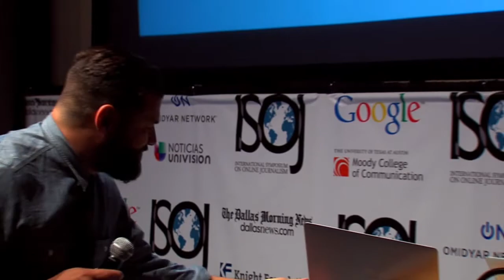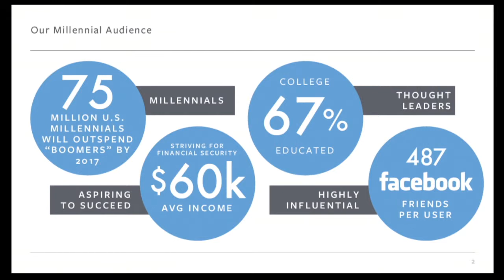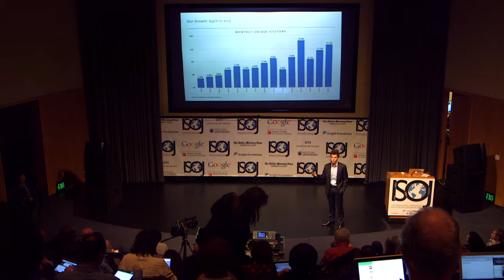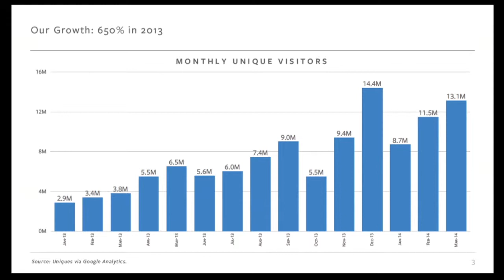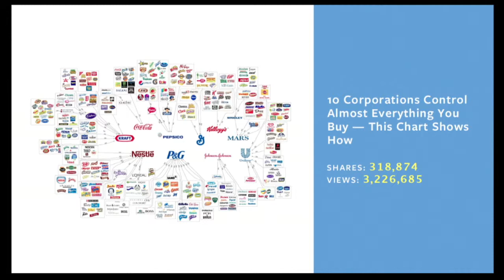Journalism Star Startups - Jake Horowitz (English)